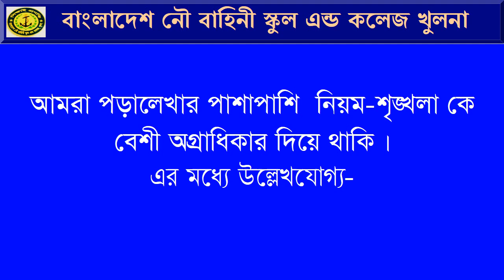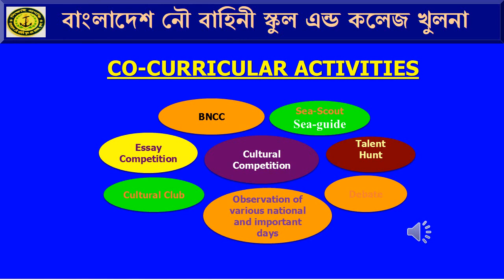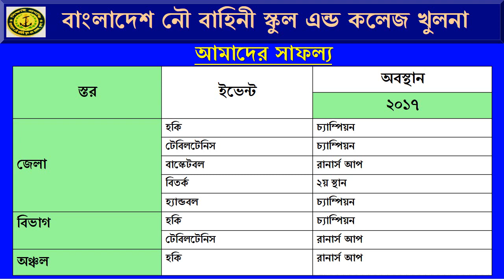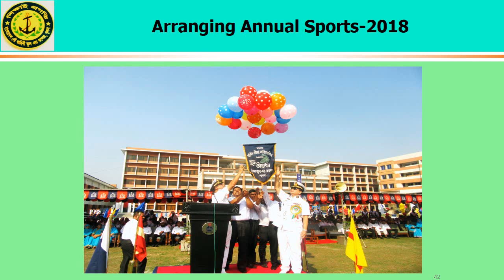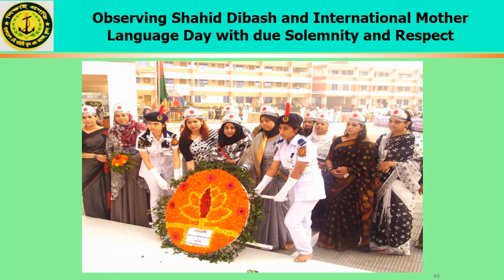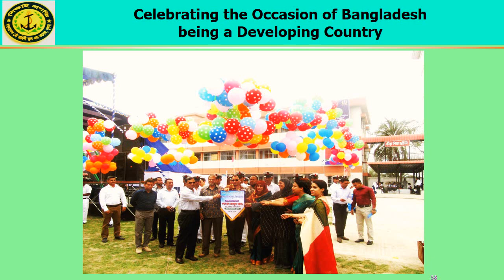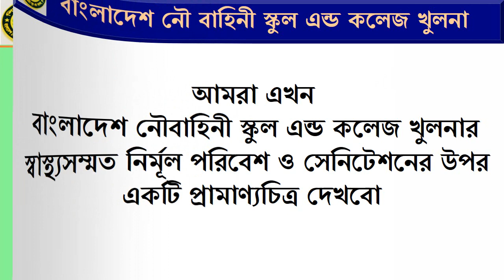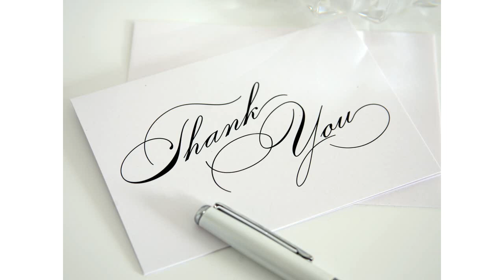Presentation of BN School & College, Khulna